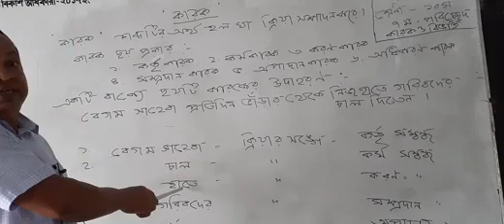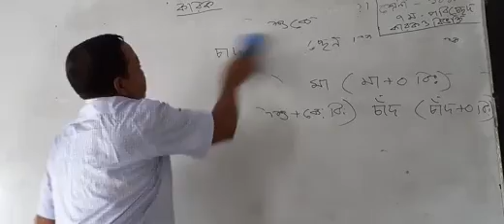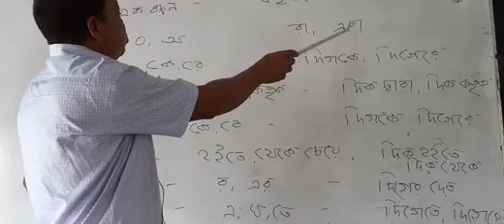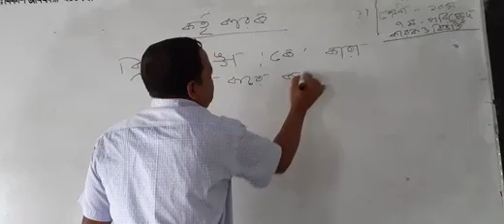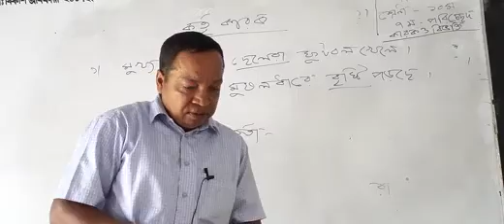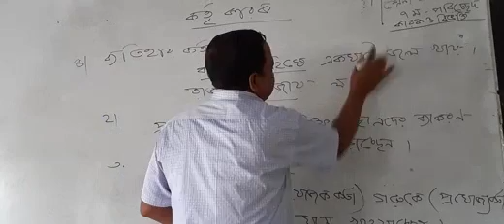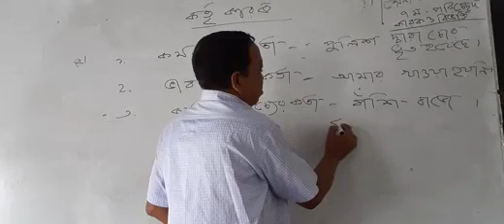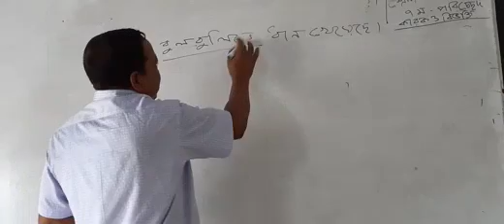‌শ্রে‌ণিঃ ৯/১০,‌বাংলা ২য় পত্র(কারক), দীপক চন্দ্র মিত্র, সহকারী শিক্ষক, বড়মাছুয়া ইউ: হাই ইন‌স্টি‌: